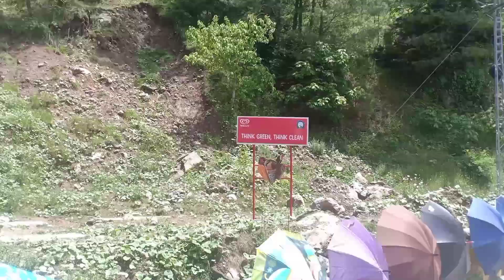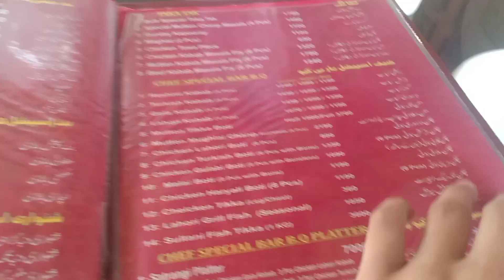Waterfall (Abshaar) In Nathiya Gali | Elisium Tower | Butt Karahi F9 Islamabad